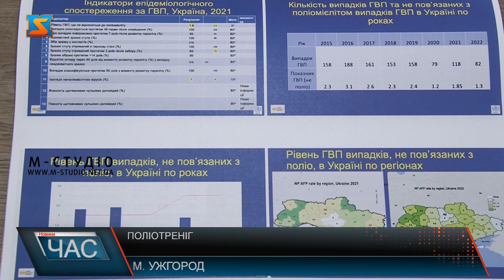Поліотренінг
Тренінг з підвищення кваліфікація з Ініціативи з викорінення поліомієліту та епідеміологічного нагляду за гострими в’ялими паралічами  організували для медичних працівників  Закарпаття. Це додаткова навчальна серія заходів для тих, хто не потрапив минулого року. Почали з Ужгородщини. Далі охоплять усі  райони краю. По глобальну ініціативу щодо викорінення поліомієліту та покращення епіднагляду за гострими в’ялими паралічами в Україні інформували медичних працівників Ужгородщини. На тренінгу – понад три десятки медичних сестер, сімейних лікарів та керівників амбулаторій з Перечина, Чопа, Ужгорода, Великого Березного – підвищували свою кваліфікацію. Огляду Глобальної ініціативи з викорінення поліо у світі, Єврорегіоні та в Україні – приділили увагу фахівці. Варто нагадати, програма ліквідації цієї хвороби в Україні почалася з 1988 року.  Наразі на Закарпатті статистика вакцинації від поліо дітей до року сягає 75%.- Інформує головна епідеміологиня краю. Віторія Тимчик каже, край на 6 місці серед усіх регіонів України з охоплення  щепленням населення. То ж наголошують медикам - активно працювати у цьому напрямку. Перша серія тренінгів з підвищення фаховості закарпатських медиків стартувала ще у листопаді минулого року. Для тих, хто не потрапив на навчання, організували додаткові. Почали з Ужгородщини. Поетапно  охоплять усі райони краю.